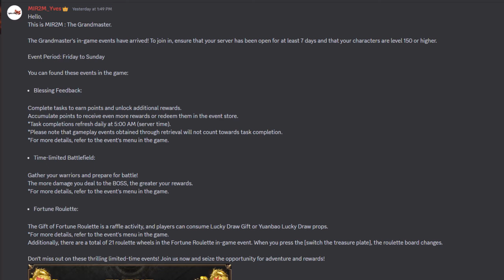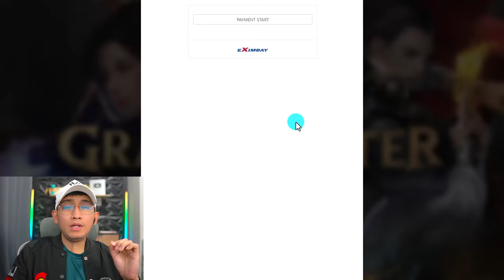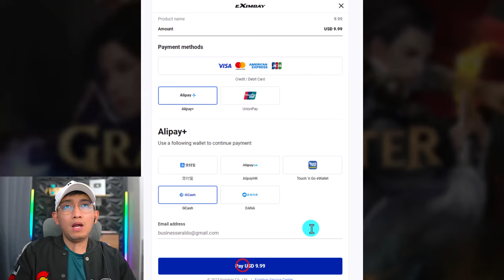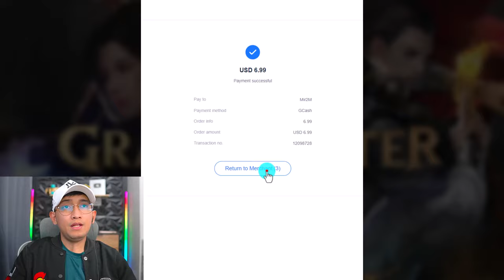MIR2M Grandmaster - Limited Time Events and more! | Tutorial 2024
MIR2M : The Grandmaster - The third game in the MIR2M series which succeeds “Legend of MIR 2,” the legendary Wuxia RPG IP.

00:00 Intro
00:45 Fortune Roulette Guide
04:45 Blessings Feedback Guide
06:35 Limited Time Battlefield Guide